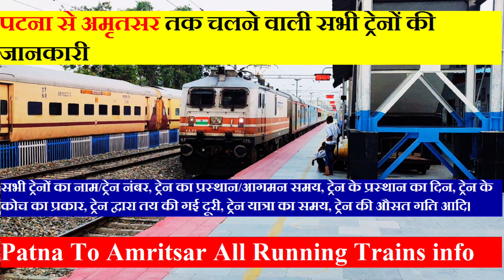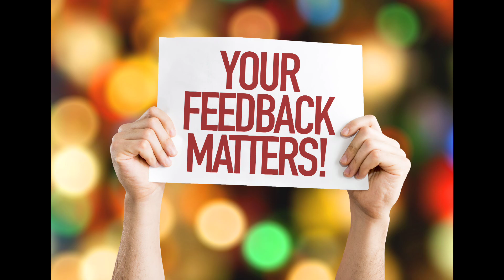पटना से अमृतसर तक चलने वाली सभी ट्रेनों की जानकारी | Patna To Amritsar All Running Trains info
पटना से अमृतसर तक चलने वाली सभी ट्रेनों की जानकारी

13005/हावड़ा-अमृतसर मेल,
15707/आम्रपाली एक्सप्रेस,
15531/सहरसा-अमृतसर जनसाधारण एक्सप्रेस (वाया चंडीगढ़) (अनारक्षित),
14649/सरयू यमुना एक्सप्रेस,
14673/शहीद एक्सप्रेस,
14617/बनमनखी-अमृतसर जनसेवा एक्सप्रेस,
15933/न्यू तिनसुकिया-अमृतसर एक्सप्रेस,
12317/अकाल तख्त एक्सप्रेस,
12407/न्यू जलपाईगुड़ी-अमृतसर कर्मभूमि एक्सप्रेस,
12203/सहरसा-अमृतसर गरीब रथ एक्सप्रेस,
14603/सहरसा-अमृतसर जनसाधारण एक्सप्रेस (वाया सरहिंद),

From Patna To Amritsar All Running Trains info

13005/Howrah - Amritsar Mail,
15707/Amrapali Express,
15531/Saharsa - Amritsar Jansadharan Express (Via Chandigarh) (UnReserved),
14649/Saryu Yamuna Express,
14673/Shaheed Express,
14617/Banmankhi - Amritsar Jan Sewa Express,
15933/New Tinsukia - Amritsar Express,
12317/Akal Takht Express,
12407/New Jalpaiguri - Amritsar Karmabhoomi Express,
12203/Saharsa - Amritsar Garib Rath Express,
14603/Saharsa - Amritsar Jansadharan Express (Via Sirhind).